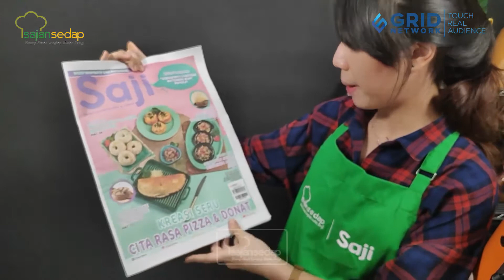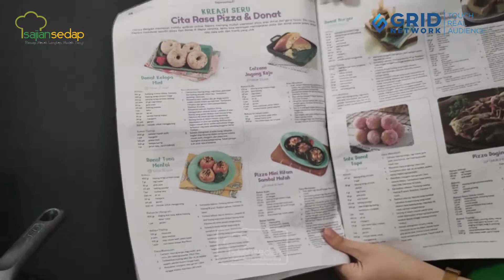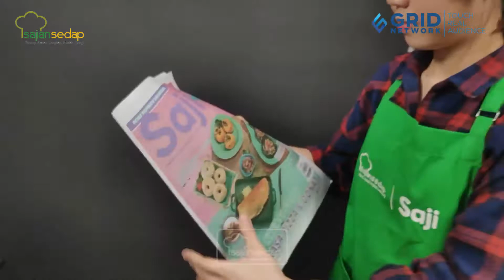Resep Roti Goreng Kelapa Wijen Part 3, Resep Roti Goreng untuk Sarapan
Roti Goreng Kelapa Wijen ini cocok banget buat camilan atau sarapan keluarga, nih. Ini dia resep selengkapnya!

ROTI GORENG KELAPA WIJEN
Untuk 35 buah
Bahan Kulit:
350 gr tepung terigu protein tinggi
15 gr susu bubuk
30 gr gula pasir
4 gr (1 sdt) ragi instan
1/2 sdt baking powder
1 btr telur
150 ml air es
30 gr margarin
1 sdt garam
300 ml minyak, untuk menggoreng
Bahan Isi:
100 gr kelapa parut kasar
50 gr gula merah sisir
1/8 sdt garam
1 lbr daun pandan
50 ml air
1 sdm wijen, sangrai
Bahan Pelapis:
100 gr kelapa kering
200 ml air, untuk pencelup

00:00- intro
00:40- cara membuat isian kelapa
09:20- cara membuat adonan roti
12:09- potong timbang adonan roti

Produser: Intan Yusan Septiani
Penulis Naskah: Onix
Peraga: Clara
Fotografer: Andrian
Videografer: Andrian
Video Editor: Andrian